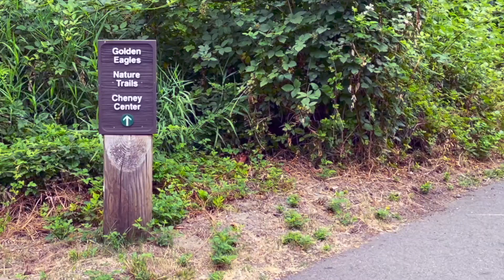All about adorable animals | Visit Northwest Trek Wildlife Park USA｜高齢者YouTuber｜アメリカシニア生活を楽しく...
Day in the senior life in America ＃26
DIY cool projects, video making, and more activities for the retirement life.

おばあちゃんYouTuber です。定年後の楽しみとしてビデオ撮影や動画編集を始めました。緑と水に囲まれたシアトルを中心に、ワシントン州の美しい自然やユニークな街を訪ねたり、趣味や日常的な事そして動物も含めた体験記チャンネルです。高齢者でも色々と挑戦できる嬉しさ実感しています。